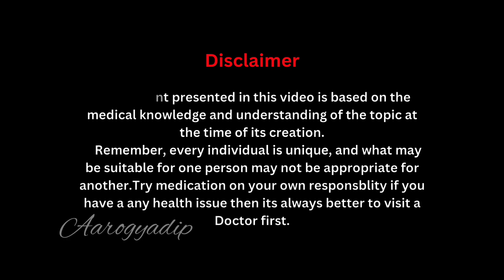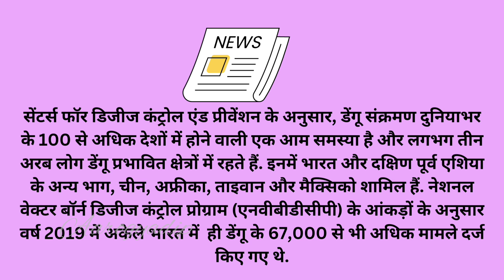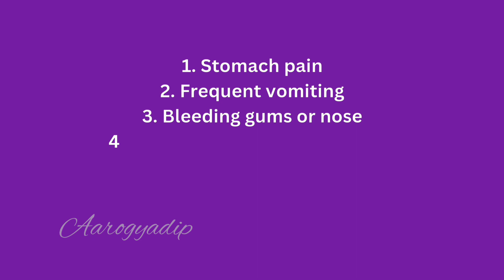Dengue Fever: कैसे होता है डेंगू का बुखार? जानें लक्षण,बचाव और इलाज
Dengue Fever: कैसे होता है डेंगू का बुखार? जानें इसके लक्षण, बचाव और इलाज
PART -1
हमारे यूट्यूब चैनल पर, हम डेंगू के बारे में जागरूकता फैलाने का प्रयास कर रहे हैं ताकि लोग इस खतरनाक बीमारी से बच सकें। हम आपको बताएंगे डेंगू के लक्षण, रोकथाम, और इसके इलाज के बारे में, ताकि आप और आपके परिवार को सुरक्षित रख सकें।

Your Querries👇
Dengue
how to prevent Dengue
Dengue symptoms
Dengue is dangerous
Dengue is caused by
Dengue is caused by which mosquito
can Dengue cause Death
Dengue treatment
Dengue caused by which virus
Dengue Vaccine
what is NS1 test
Dengue summary
Dengue Treatment
dengue ka upchar
dengue symptoms hindi
प्लेटलेट्स बढ़ाने वाले medicine
dengue fever symptoms in hindi
dengue treatment in hindi
dengue fever in hindi
dengue in hindi dengue
symptoms in hindi dengue